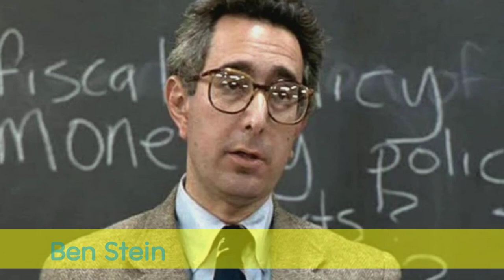The Wonder Years (1988 vs 2023) Cast: Then and Now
The Wonder Years is an American coming-of-age comedy/drama television series created by Neal Marlens and Carol Black. It ran on ABC from January 31, 1988, until May 12, 1993. The series premiered immediately after ABC's coverage of Super Bowl XXII. The series stars Fred Savage as Kevin Arnold, a teenager growing up in a suburban middle class family in the late 1960s and early 1970s. It co-stars Dan Lauria as his father Jack, Alley Mills as his mother Norma, Jason Hervey as his brother Wayne, Olivia d'Abo as his sister Karen, Josh Saviano as his best friend Paul Pfeiffer, and Danica McKellar as his girlfriend Winnie Cooper, with narration by Daniel Stern as an adult version of Kevin.

©️ Copyright by Hollywood Star Channel